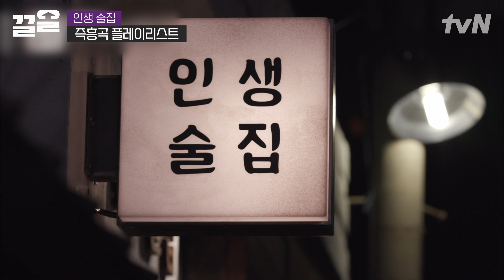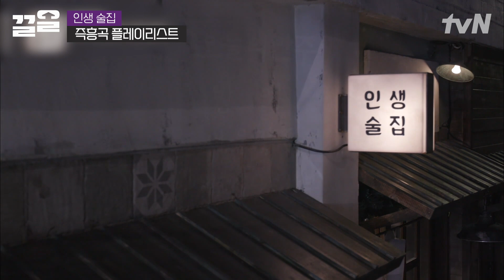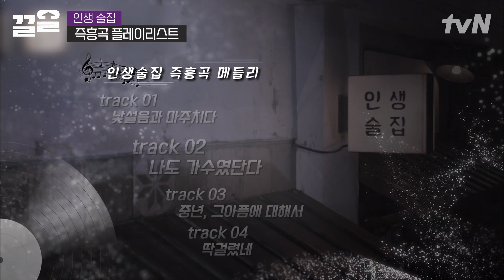연기를 더 잘하기 위해 음악을 한다는 배우 유준상✨ 곧 방영될 {경이로운 소문2} 에서는 어떤 음악을 녹여 연기할지 기대된다~🎵